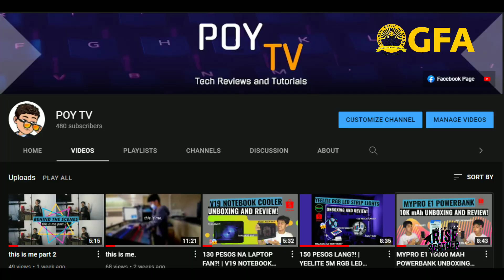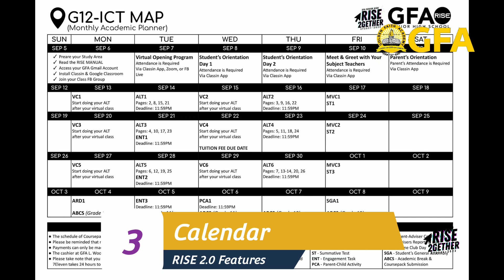A DAY IN THE LIFE OF A RISE STUDENT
Hindi po ako mags-switch sa vlogging ha? HAHAHA Hindi lang po kasi ako nakapag-shoot this week dala nga po ng shooting ko for this video, ito po kasi ay isang project at requirement sa school so hindi ko po puwedeng hindi gawin.

Kaya yung time po na ilalaan ko sana sa pags-shoot ng video for my YouTube channel eh dito ko muna nailaan, pero I feel bad naman kung wala akong video this week so pakita ko nalang sa inyo yung project ko hehe. Enjoy!